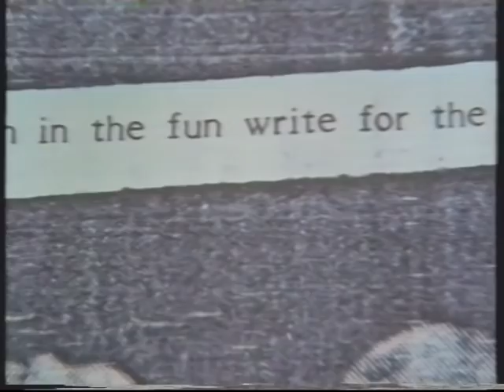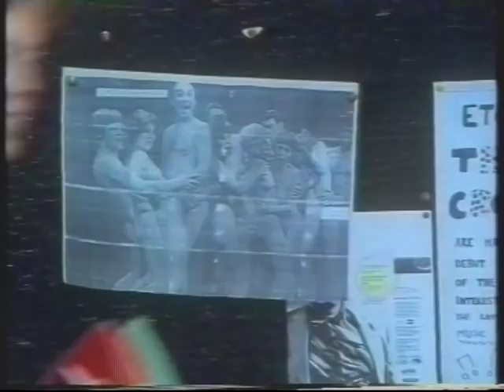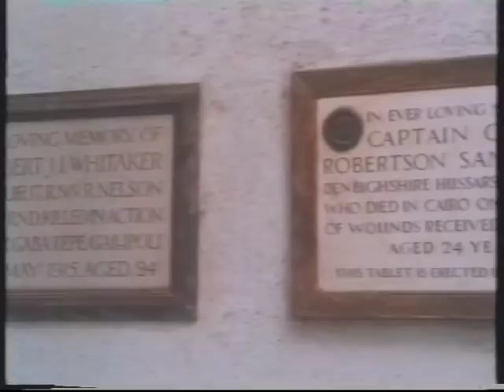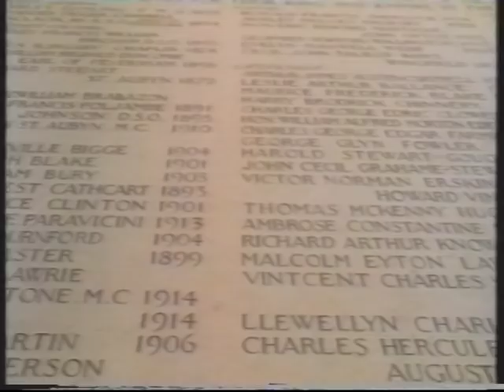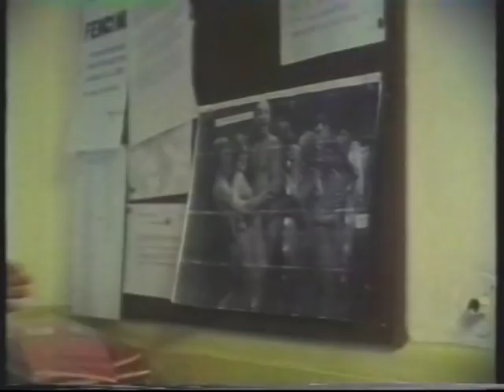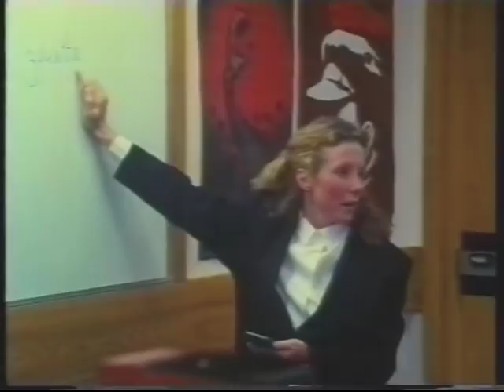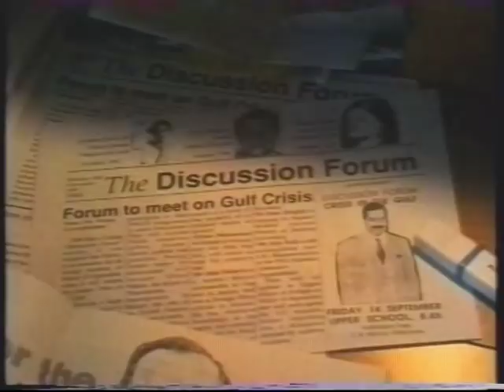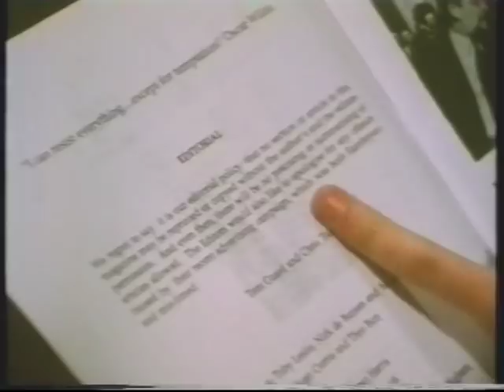Eton College Documentary (1991) Part 2 of 2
Channel 4, Cutting Edge: Class of 91